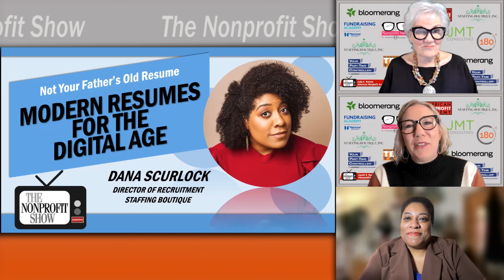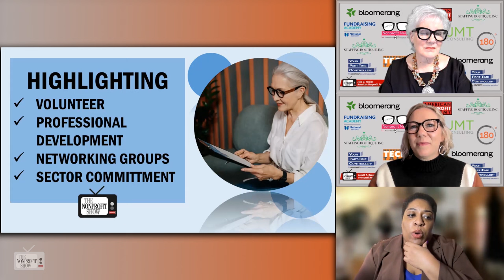Resumes For Nonprofit Jobs (LinkedIn is not enough in 2024!)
We peer into the intricacies of modern resumes in the 2024 digital age with Dana Scurlock, the Director of Recruitment at Staffing Boutique. Dana's wealth of experience and insightful commentary within the nonprofit sector sheds light on resume crafting in today's job market.

Dana begins by emphasizing the importance of adapting resumes to the digital era, highlighting the shift from traditional paper-based formats to dynamic, content-rich digital resumes. As she puts it, "I think it's great that everything's digital now. What that lends itself to, though, is that we don't have to confine ourselves to just one page."

One key takeaway from Dana's expertise is the significance of quality over quantity. She explains the importance of tailoring resumes to specific job opportunities rather than adopting a blanket approach. "I would rather send out five really high quality, well thought out, tailored resumes to the particular job you're applying to," Dana notes, "than if you're able to crank out 20-25 in a week just to get 20-25 out."

Furthermore, Dana provides a look into the role of platforms like LinkedIn in the recruitment process. While acknowledging the utility of LinkedIn profiles, she cautions against solely relying on them in place of traditional resumes. "I think where it can become tricky is when people are utilizing LinkedIn in place of an actual CV or resume," Dana remarks, advocating for alignment between LinkedIn profiles and formal resumes.

Throughout the conversation, Dana details the importance of clear, concise formatting and the strategic incorporation of relevant experiences, skills, and accomplishments. Her emphasis on reverse chronological resumes and the inclusion of comprehensive job descriptions resonated deeply with our audience.